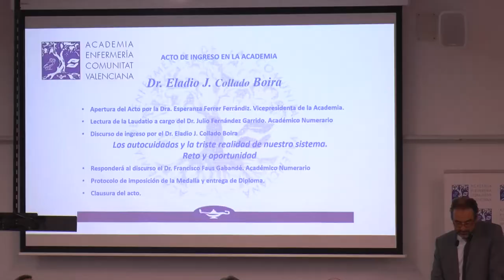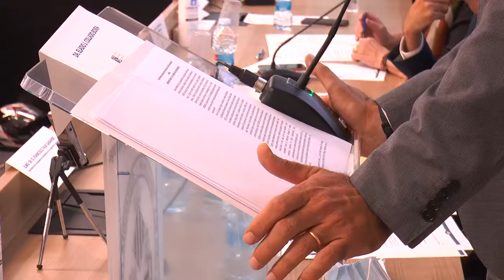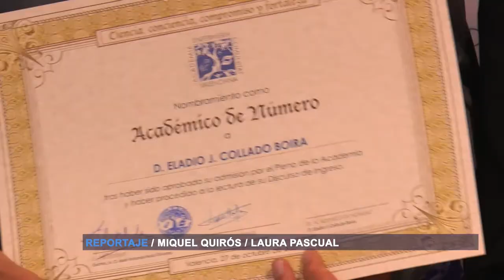Eladio Collado ya forma parte de la Academia de Enfermería de la Comunitat Valenciana | Cecova TV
El Dr. Eladio J. Collado ha ingresado como miembro numerario de la Academia de Enfermería de la Comunitat Valenciana y lo hizo acompañado de familiares, amigos y compañeros de profesión con el discurso sobre Comunicación, flexibilidad y adaptabilidad. Se trata del primer integrante de la provincia de Castellón que llega para aportar su conocimiento dentro del campo docente e investigador y como no, para dotar de ciencia a la profesión cuyo fin es dar los mejores cuidados al paciente y por ende a la ciudadanía en su conjunto.